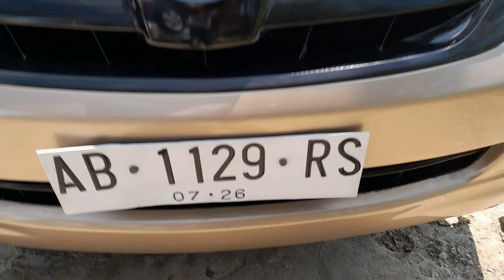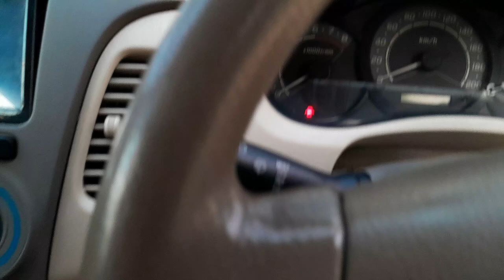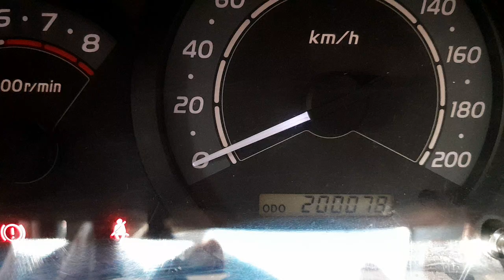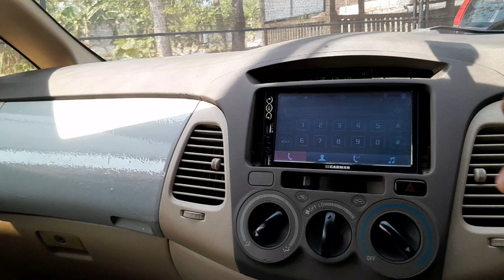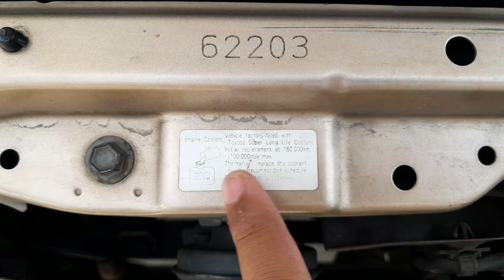Mobil keluarga💥 Toyota Kijang innova💥 Murah Meriah di Area Yogyakarta ‼️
Toyota kijang inova tipe G bensin
Tahun 2005
 pajak hidup
 body tipis rapi masih banyak orisinilanya
Interior orisinil
Ac dingin
Ps pw normal
tinggal pakai no minus.
Harga  95juta nego
Lokasi Semin gunungkidul yogyakarta
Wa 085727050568